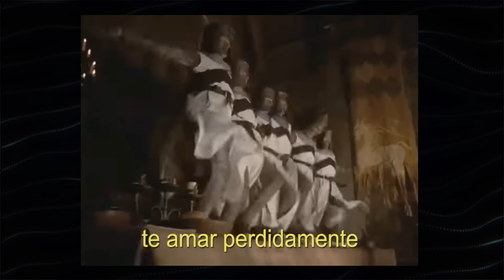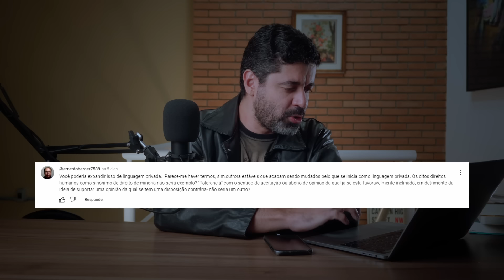Guten Morgen 122: Influencers são gente?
Guten Morgen, Brasilien! No seu podcast preferido, Flavio Morgenstern responde a uma das perguntas que mais encafifam a humanidade nos dias que correm: afinal, influencers são gente? Bom, a resposta é óbvia.

Por que só desejamos o que os outros desejam? Como se dá essa dinâmica de desejo mimético e triangular, na qual uma pessoa ou coisa parece desejável para outras pessoas, então nós também, marias-vão-com-as-outras que somos, passamos a desejar o que outros estão desejando, apenas porque os outros estão desejando?

É exatamente o que explica o sucesso de "influencers" nas redes sociais: eles não são seguidos por serem os mais inteligentes, os mais legais, os mais engraçados, os mais interessantes, os mais Flavio Morgenstern's: eles são seguidos apenas por serem os mais seguidos. Se alguém tem 1 milhão de seguidores, quem você pensa que é para não seguir também?

E lá se vão nossas conversas de boteco até nossas grandes pindoramas existenciais: não discutimos mais idéias, e sim o que influencers dizem sobre tais idéias. Por que nos deixamos contaminar por tais pessoas, que quase nunca têm as melhores idéias? Por que nossos assuntos de conversas agora são sempre intermediados?

Essas são perguntas que Flavio Morgenstern tenta responder em mais um episódio do Guten Morgen, o seu podcast preferido. Não se esqueça de que precisamos do seu PIX para manter o nosso canal no ar!